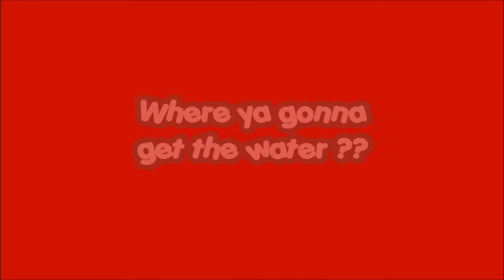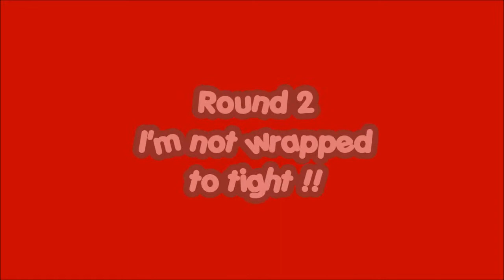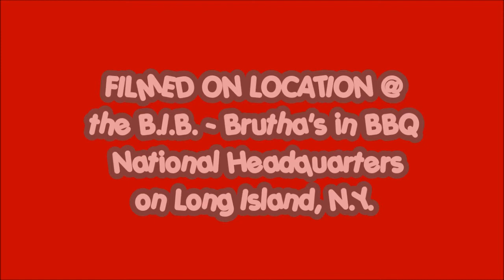B.I.B. TV : Junior Gets An Upgrade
B.I.B. : Brutha's In BBQ Video of the upgrades to "Junior" the Brinkmann Smoker we added to the National Headquarters Central Station.